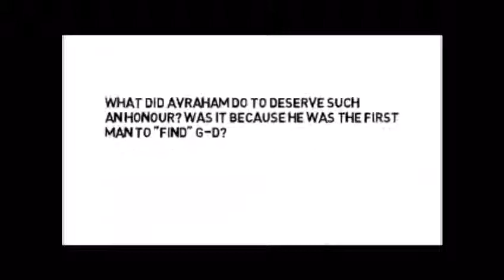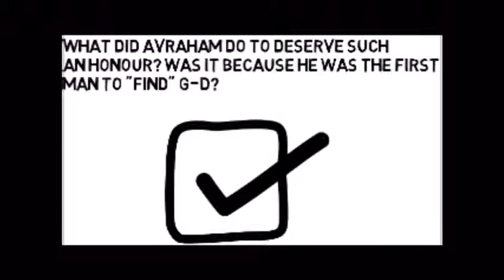Parsha for the Parent Vayeira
Quality Jewish Time